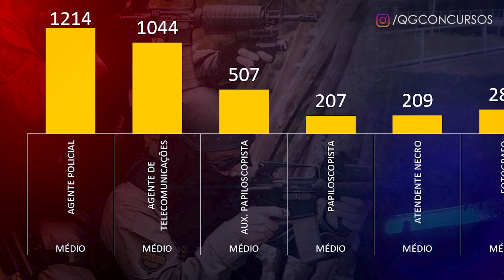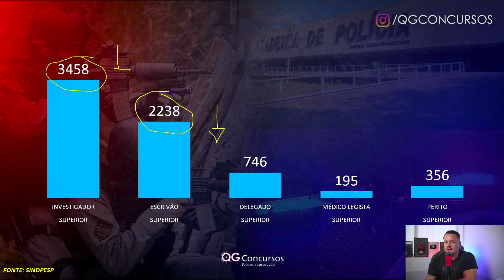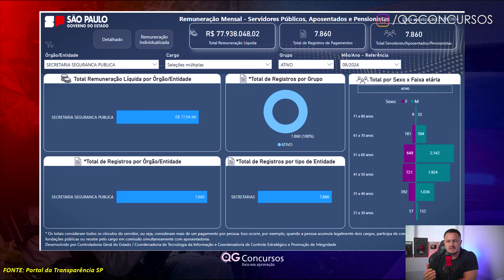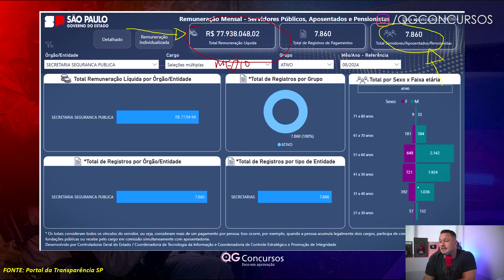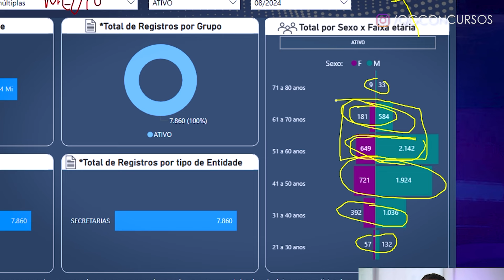DÉFICT 14 MIL E SUBINDO! EDITAL URGENTE POLÍCIA CIVIL SP EM 2025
📚 Curso Online - PC SP 3.0 LOTADO - Entre na lista de espera: ▶️ LINK » _ ✅ CONHEÇA NOSSOS OUTROS CURSOS:✅

✅INSTAGRAM PROF. LUIS COSTA: @luiscostaqg